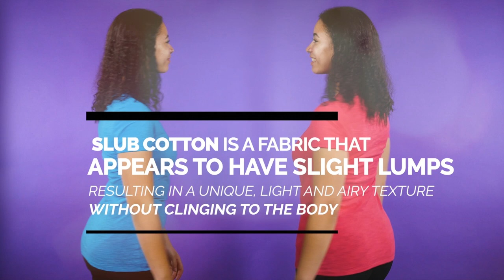201A Threadfast Ladies' Slub Jersey Short-Sleeve T-Shirt | BlankClothing.ca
This Threadfast Ladies' Slub Jersey Short-Sleeve T-Shirt looks great by itself and is also a good choice for printing on. It's available in seven vibrant colours, and a tear-away label adds convenience and comfort.

Features:

4.1 oz., 60% combed ringspun cotton, 40% polyester
Lightly textured print friendly surface
32 singles
Retail fit
Sideseamed

ABOUT BLANKCLOTHING.CA
We're a Canadian online apparel company that offers blank promotional basics. We carry everything from t-shirts and tanks to hoodies and zip-ups designed specifically for printing and embroidery applications. We offer products at wholesale prices and bulk discounts with no order minimums. If you're looking to see samples of our products in person, come visit us at our showroom/office located on West 2nd Ave. Vancouver, BC, which is open from Monday to Friday 8am-4pm!